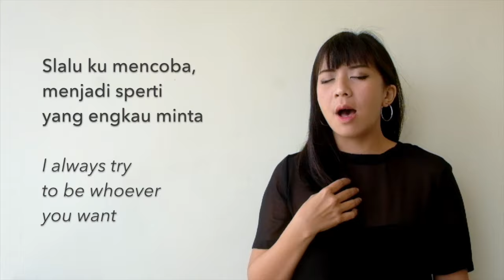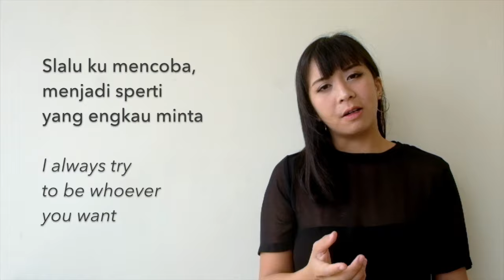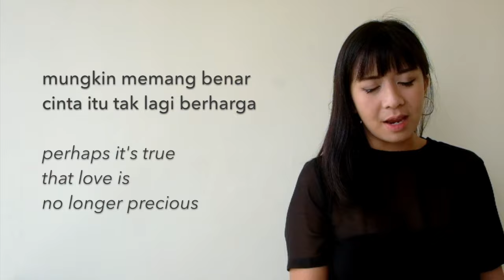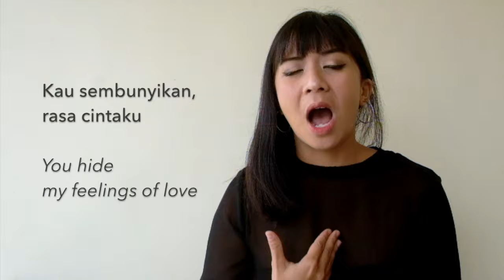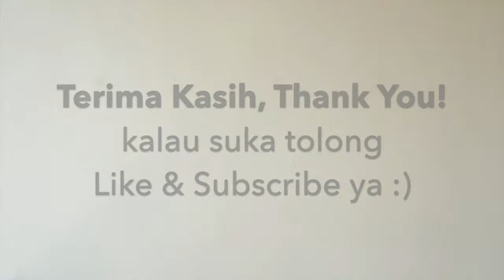Cakra Khan - Kekasih Bayangan (cover + eng sub) Shadow Lover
Ini adalah salah satu lagu dari penyanyi Indonesia yang aku suka banget suaranya, Cakra Khan.
diciptakan oleh: Fredy Harahap

Lagu ini juga lagu favorit tante aku terus akhir-akhir ini aku bisa konek banget ke perasaan di lagu ini, tentang sesorang yang mencintai orang sendirian, sementara orang itu cuma anggep dia seperti cadangan, duh sedih banget,
jangan mau digituin ya man teman, karena kita berharga dan layak dicintai, plus hubungan mencintai itu nggak bisa dilakukan seorang diri,
kalau pihak yang satu setengah hati lepasin aja, mending men'cinta'i idol..LOL

sampai ketemu lagi,

Love, Flora